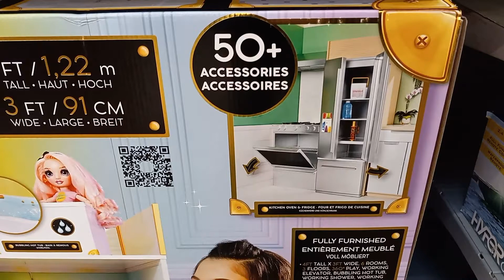Walmart Full Size Kids Playhouse+ 4 foot Rainbow High Dollhouse Toys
Walmart just set up at the front door:  Cape Cottage Playhouse by Little Tikes with shutters and mail slot and working front door and back door.  Plus, a Rainbow High 4 foot tall and 3 foot wide dollhouse with 50+ Accessories, bedroom, laundry room, living room, dining room, kitchen, hot tub, bathroom and more!  Also 2 different Rainbow High winter dolls:  Winter Break Collection.  $36.99.   This is at the Walmart on Bellsferry road in Woodstock Georgia.  Great for Christmas presents.  Merry Christmas and Happy Holidays.  Christmas toys.  girls toys and dolls.